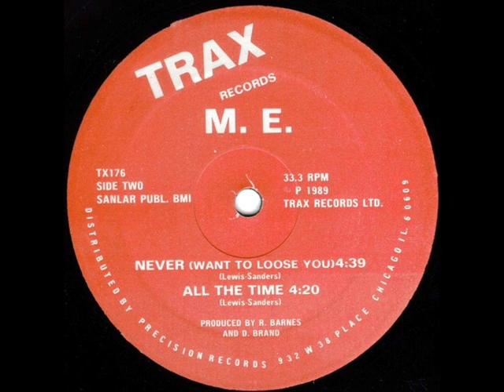M E School Hall